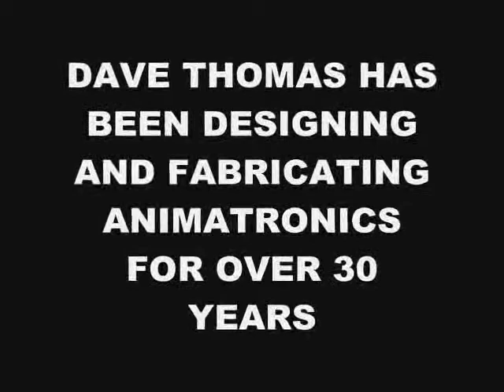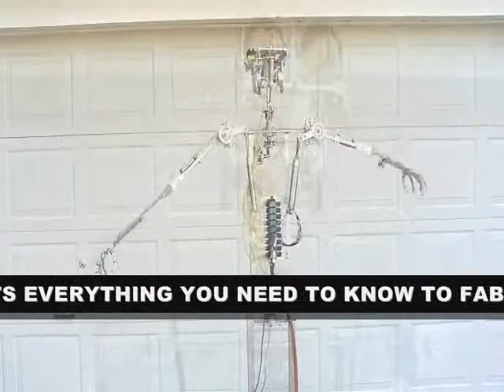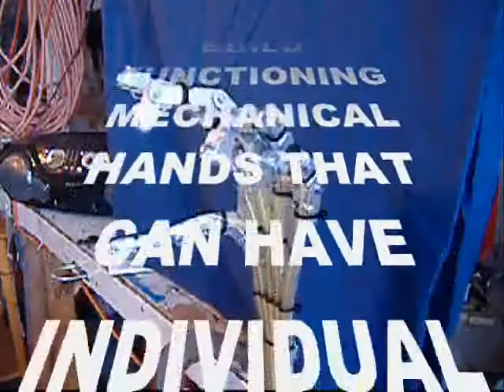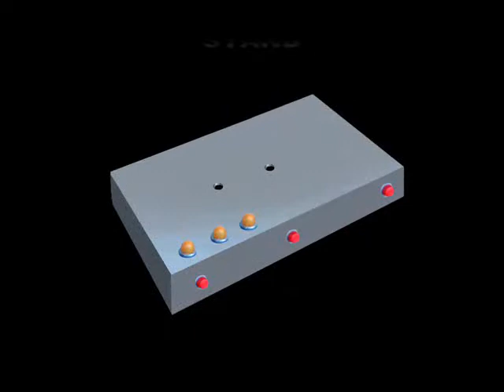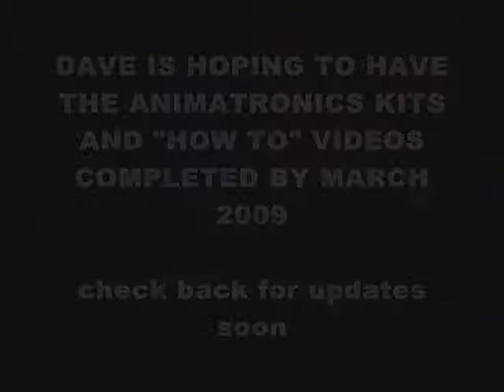LEARN ANIMATRONICS FROM DAVE THOMAS 2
Learn to build aniamatronics from Dave Thomas. His 30 + years of experience, his DVDs and animatronic kits will show you all you need to know to design and fabricate your own animatronic character.